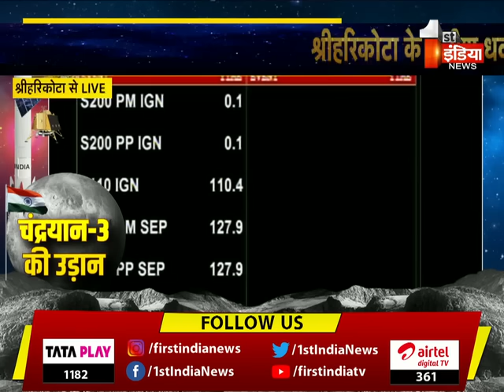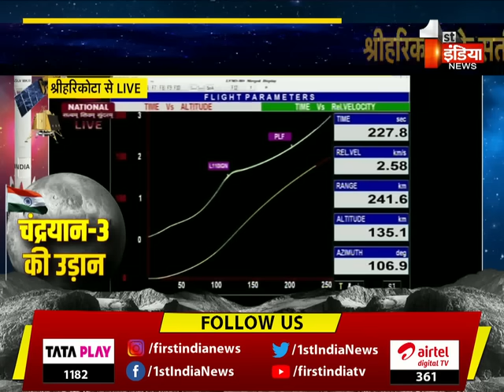भारत का तीसरा मून मिशन चंद्रयान-3 लॉन्च, अंतरिक्ष की दुनिया में रचा इतिहास | Chandrayaan-3 Launch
About this Video:
  भारत का तीसरा मून मिशन चंद्रयान-3 लॉन्च, अंतरिक्ष की दुनिया में रचा इतिहास | Chandrayaan-3 Launch | 14 July 2023